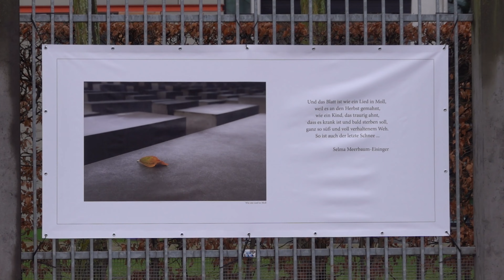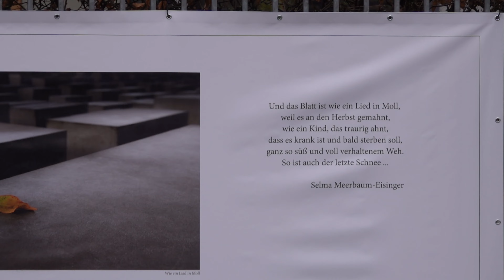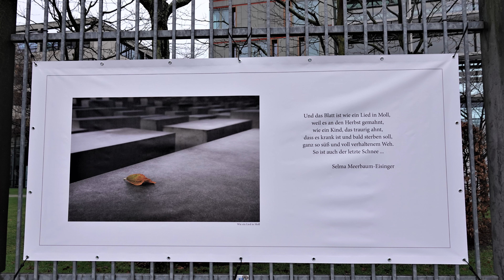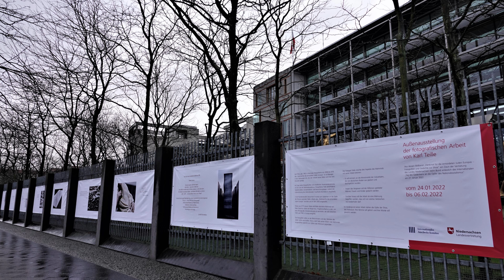Gedenken an die Toten vom 2. Weltkrieg und Judenverfolgung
Im Haus der Wannsee - Konferenz wurde der Teufelsplan umgesetzt, wie tötet man Menschen, vorwiegend die Juden. Kaum ist man als Baby auf der Welt, planen andere wieder mit den töten des Menschen auf grausamste Weise, - mit Vergasung, Erschießung, mit Bomben usw. Warum darf man als Mensch nicht leben, weil es auch böse Menschen gibt, oder von bösen Menschen die guten Menschen vernichtet werden. Sei es auch das Spiel in der Schule, auf der Arbeit, auf der Strasse, mit dem Mobbing und Gewalt an Menschen. Die Frage ist immer das Warum, warum erfindet man Waffen, um andere wieder zu vernichten.

In the house of the Wannsee conference, the devil's plan was implemented, how do you kill people, mainly the Jews. As soon as you are born as a baby, others plan to kill people in the most cruel way - with gassing, shooting, with bombs, etc. Why can't you live as a human being, because there are also bad people, right? bad people destroy good people. Be it the game at school, at work, on the street, with bullying and violence against people. The question is always why, why do you invent weapons to destroy others again.